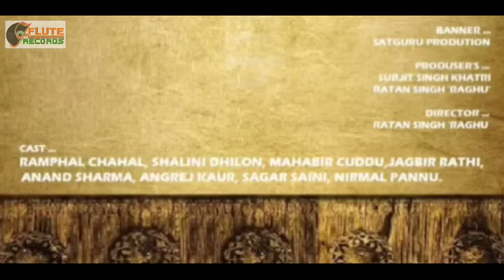असली देसी रागनी ll अदम नौकरी उत्तम खेती ll Bhau Ram Dahiya ll Rajkisan Agwanpuriya ll